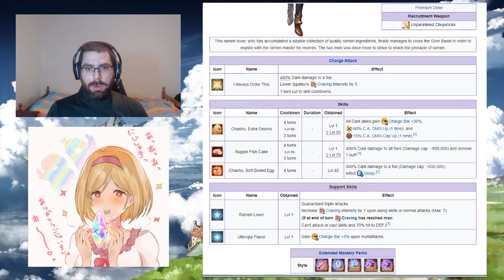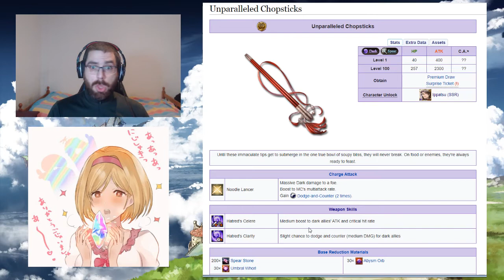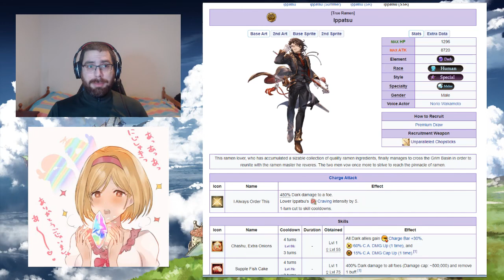Análisis de Ippatsu | GranblueFantasy en Español